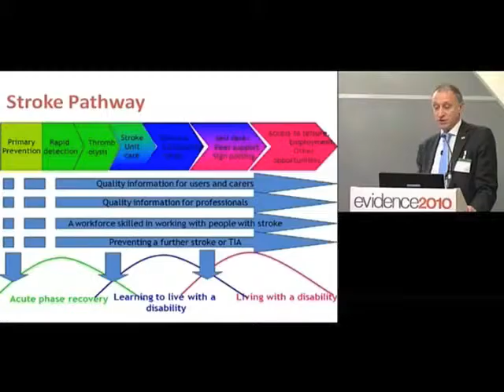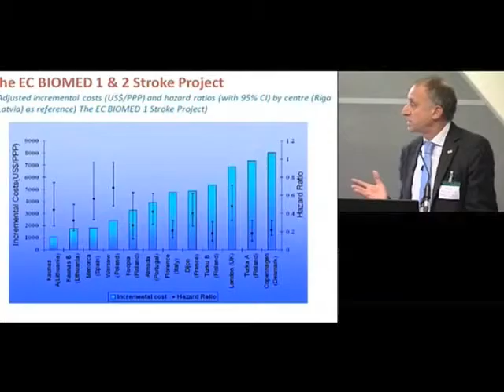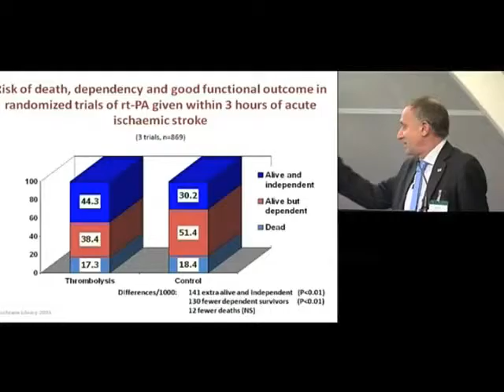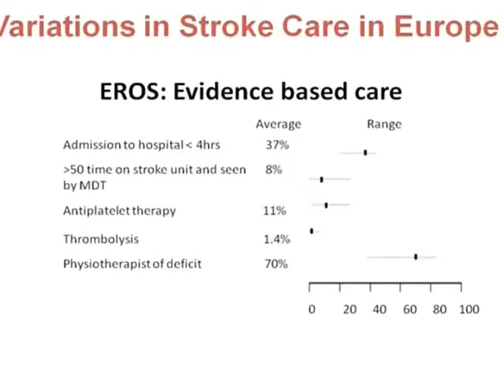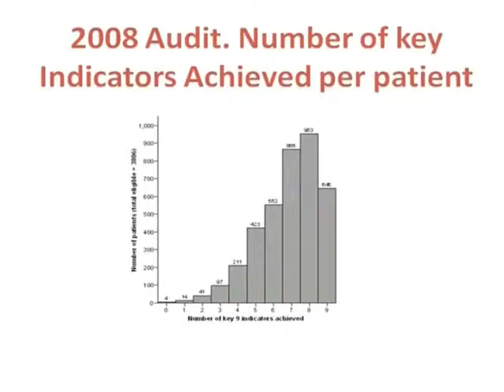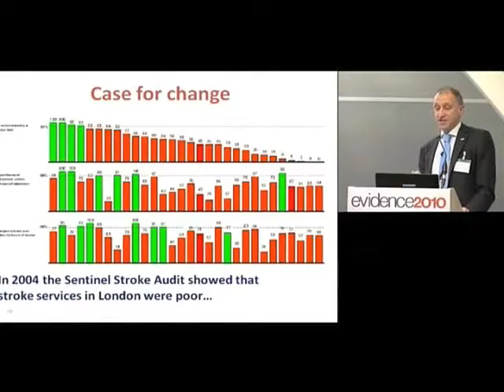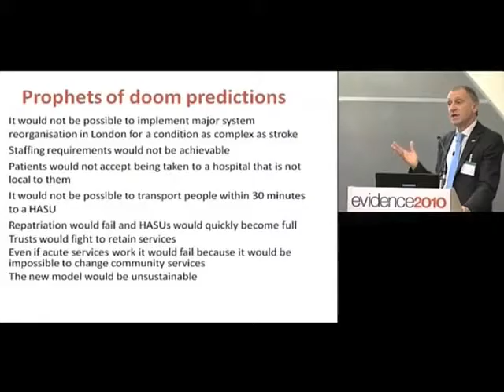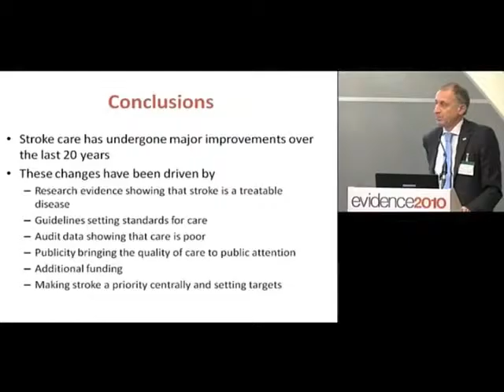Tony Rudd - Change Management - the Experience from Stroke